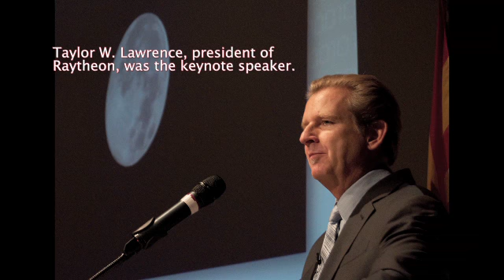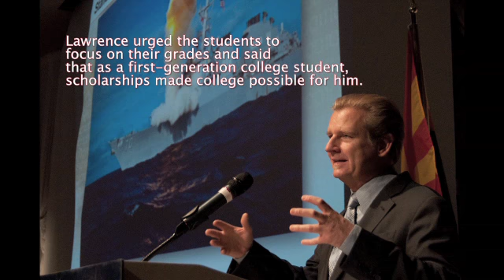Photo Slideshow: Telescope Building Brings High School Students to Campus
UA representatives together with Raytheon representatives hosted 350 students from Southern Arizona to build telescopes. The effort was to increase enthusiasm for the sciences.